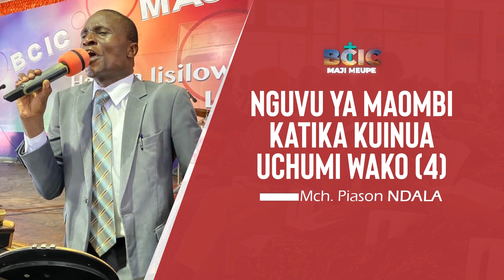NGUVU YA MAOMBI KATIKA KUINUA UCHUMI WAKO (Siku 4) | Mch. Piason Ndala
Karibuni kanisani BCIC Majimeupe linalopatikana Mbagala Majimatitu, somo likiwa ni 'NGUVU YA MAOMBI KATIKA KUINUA UCHUMI WAKO' likihubiriwa na Mchungaji Piason Ndala.

BIBLICAL COUNCELING AND INTERCESSION CENTER (BCIC) MAJIMEUPE)
Ni kanisa linalopatikana Dar es Salaam, Tanzania mahali panapojulikana kama Mbagala Majimatitu kwenye barabara inayoelekea Chamanzi na Mbande. Kanisa la Kiroho likiongozwa na Askofu Michael Peter Imani likiwa na lengo ama dhumuni la kuleta watu kwa Kristo Yesu na kueneza neno la Yesu Kristo kwa mataifa yote kwa kuwa Hakuna Lisilowezekana kwa Mungu Luka 1:37

Ratiba yetu ya Ibada ya Jumapili;
Ibada ya kiingereza: Kuanzia saa 1:30 asubuhi mpaka saa 3:00 asubuhi
Ibada ya kwanza: Kuanzia saa 3:00​ asubuhi mpaka saa 8:00​ mchana

LUKA 1:37​​ "Hakuna Lisilowezekana kwa Mungu..."